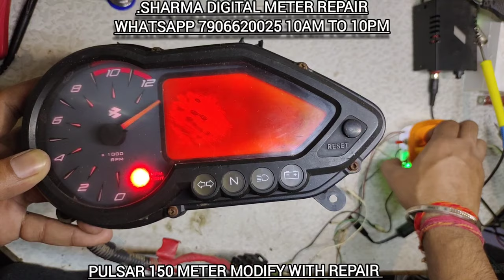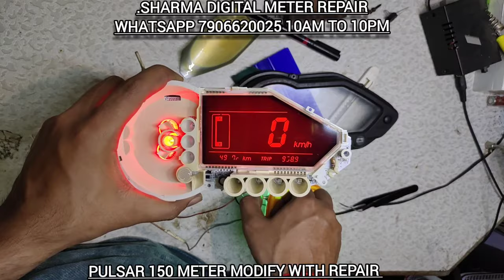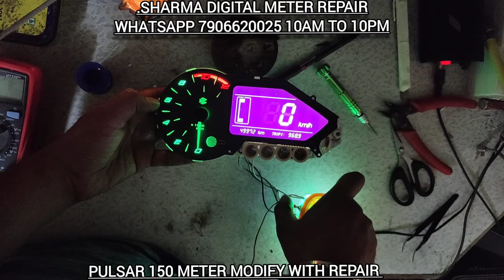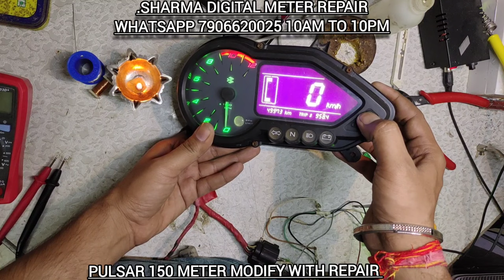Pulsar 150 Meter Repair and Super Modify